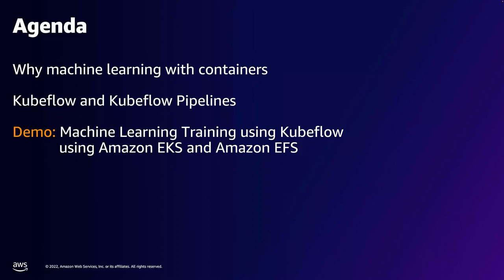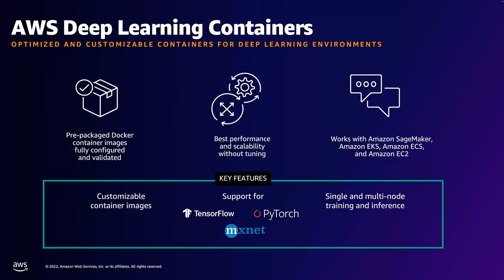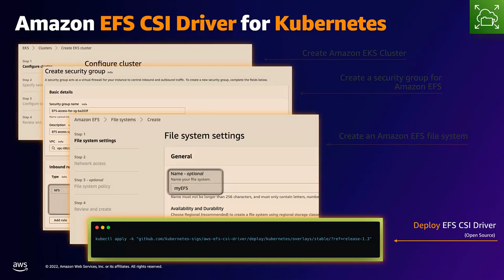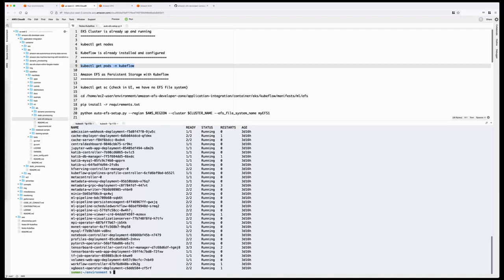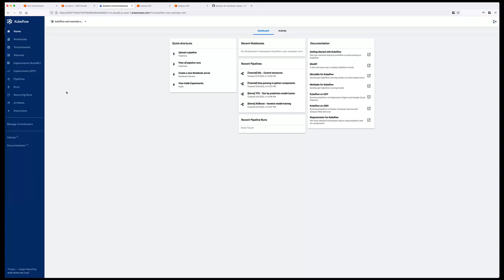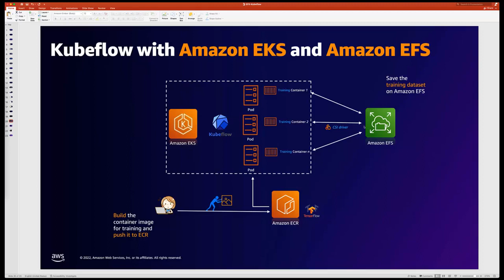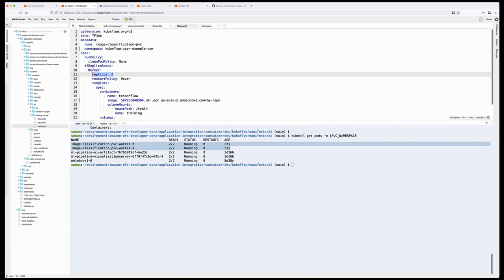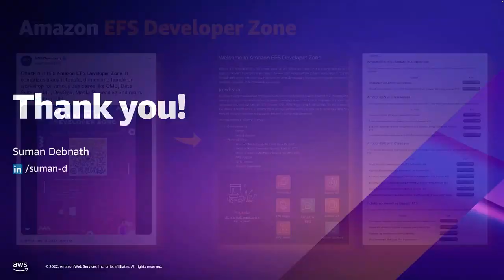Machine Learning at Scale Using KubeFlow on AWS with Siman Debnath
Data science, machine learning (ML), and artificial intelligence have exploded in popularity in the last few years, with companies building out dedicated ML teams. Kubeflow is an OpenSource, ML toolkit for Kubernetes which provides useful components resolving problems in multiple areas. In this hands on demo we will discuss about how you can make a scalable architecture for ML training and inference at scale using a distributed storage in a backend (Amazon EFS) and Kubeflow (on Amazon EKS).